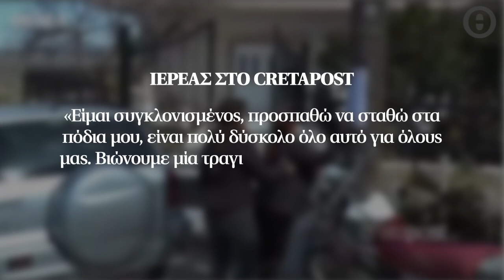Σπαραχτικές εικόνες στην Κρήτη: Βαφτίστηκε η αδερφή του μικρού Ζαχαρία, πριν την κηδεία του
Βαρύ το πένθος στη Λιγόρτυρο - Το μεσημέρι η κηδεία του μικρού Ζαχαρία - Σπαρακτικό το μοιρολόι της γιαγιάς του 2χρονου - Δείτε το βίντεο